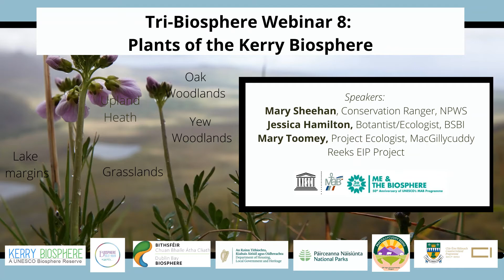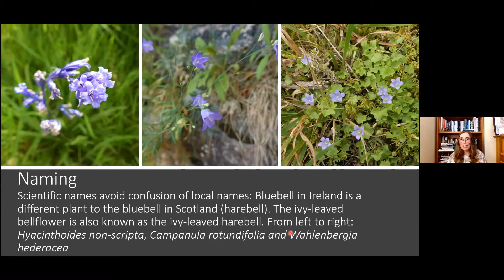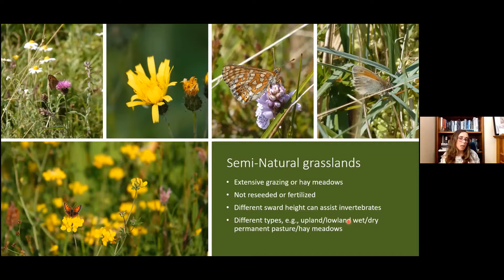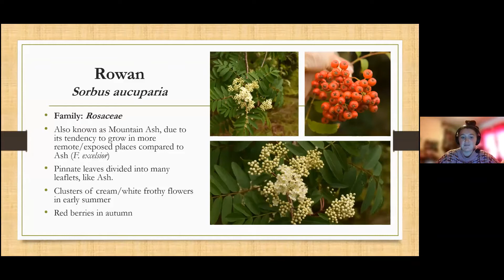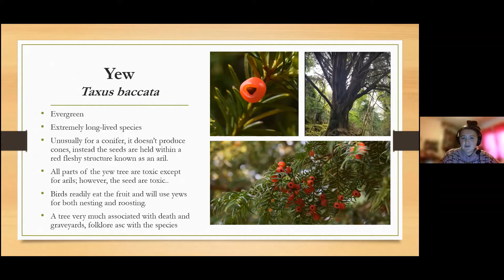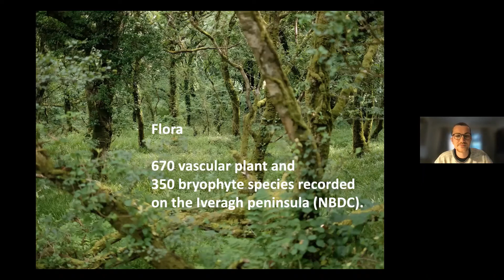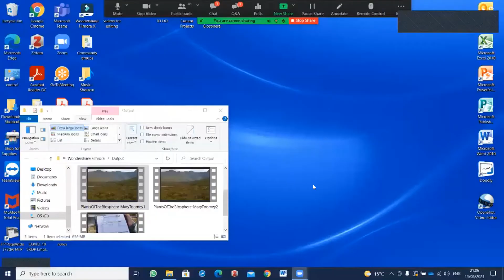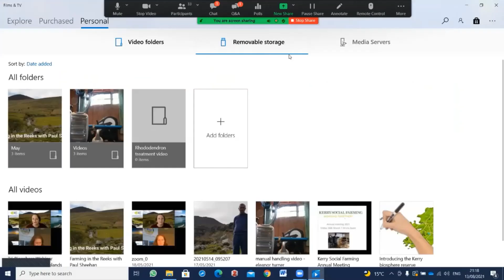Tri-Biosphere Webinar 8: Plants of the Kerry Biosphere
To celebrate the 50th anniversary of the UNESCO Man and Biosphere (MAB)
Programme, the Dublin Bay Biosphere, Isle of Man Biosphere and Kerry
Biosphere are hosting a series of webinars to share their wonder and beauty.

Join us to explore the Kerry Biosphere Reserve and learn about the plants that help shape the habitats found here.

Speakers include:
Mary Sheehan, Conservtion ranger, NPWS
Jessica Hamilton, Botanist, group leader, BSBI Kerry
Mary Toomey, Project Ecologist, MacGillycuddy Reeks EIP